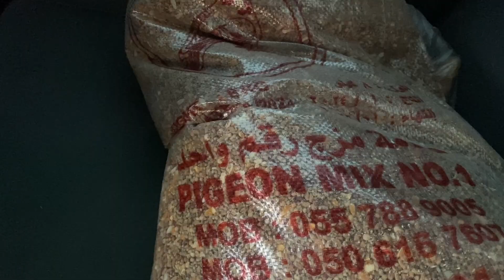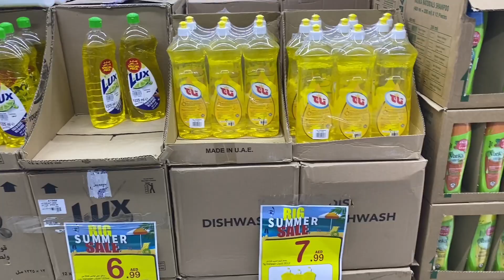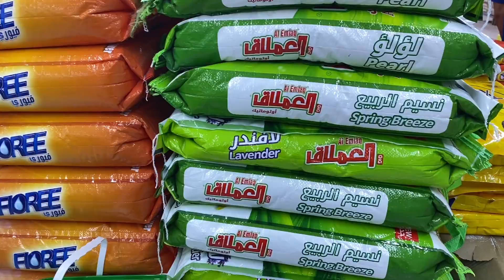Day In My Life In Uae || VLOG 41 || feeding birds || hindi/urdu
Boring routines,
Still life is good,
Going to get groceries, feeding birds and glimpse of everything going around.
Still finding my niche until then the same vlogs not your regular vlogs.